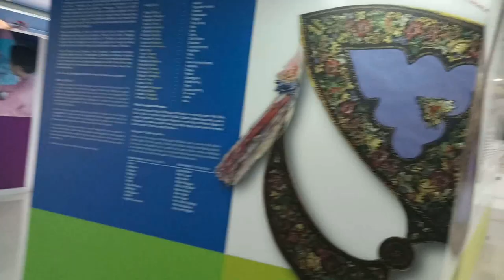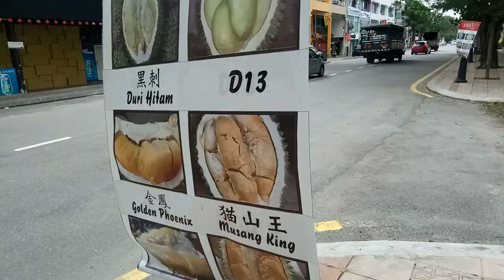Кругосветка. Часть 40: Малакка - город контрастов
Первое видео из новой страны - Малайзии, которая с первых дней вынесла мозг в хорошем и плохом смыслах.